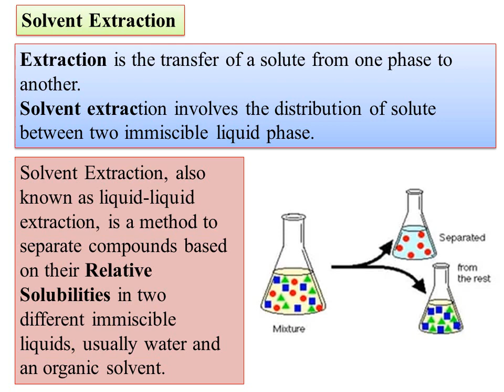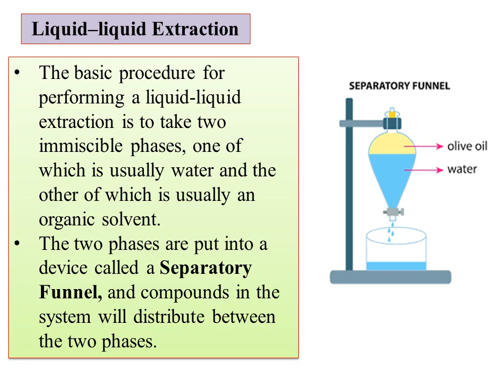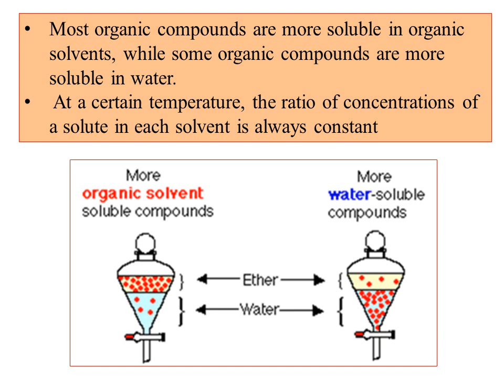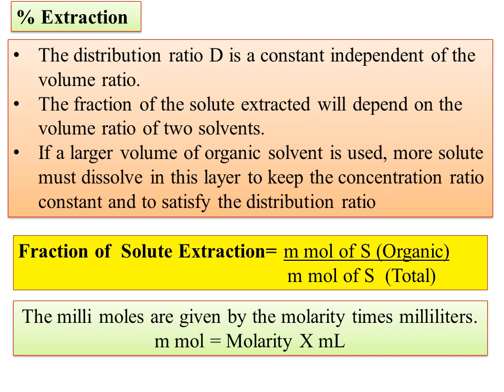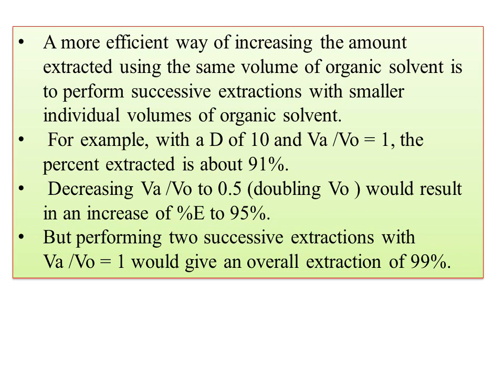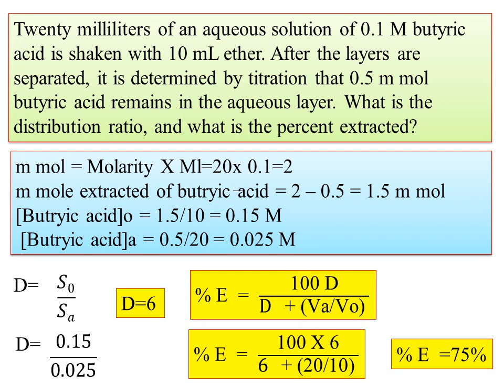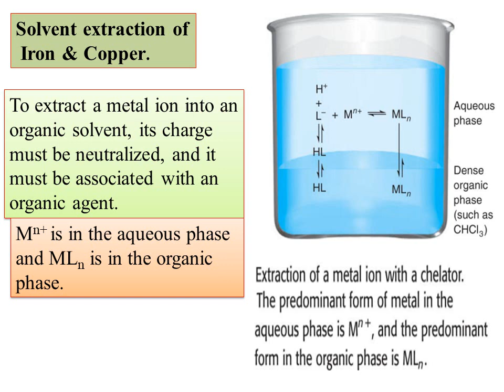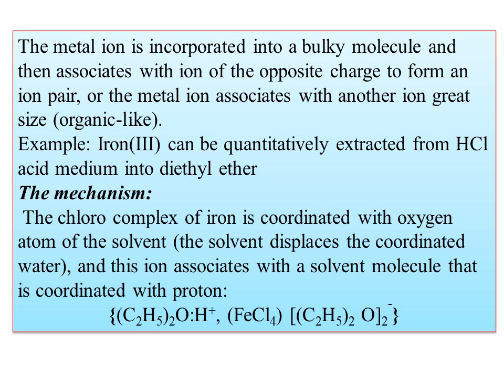8.Separation Methods- Solvent Extraction-Principle,Solvent Extraction of Metals- Separating Funnel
Hi
 I am uploading the video Solvent Extraction-Principle,Solvent Extraction of Metals- Separating Funnel
Ion Exchange Chromatography-Softening of hard water,Separation of Lanthanides

Separation Methods Paper Chromatography Principles of Paper Chromatography Stationary & Mobile Phase
 Principles of Paper,Thin Layer,Column Chromatography Stationary & Mobile Phase
Criteria for Selection of Stationary & Mobile Phase in different chromatography